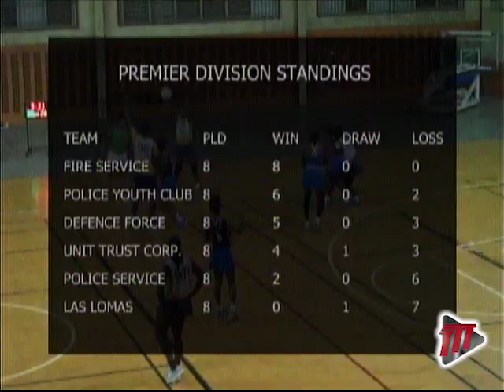SPORT: Police Youth Club Lose To Fire In All Sectors Netball League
Police Youth Club's bid to win the All Sectors Netball League took a huge hit on Saturday, when they lost to Defence Force at the Tacarigua Indoor Facility.

PYC are second to Fire in the standings and a win would have kept them in the hunt for the title.

Ian Wason has more.